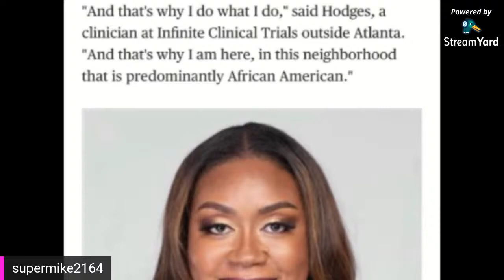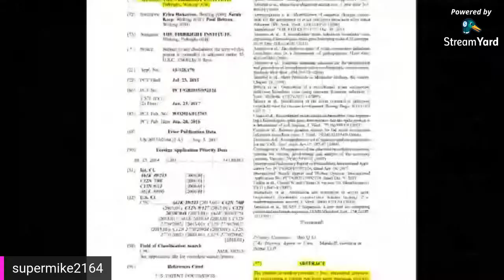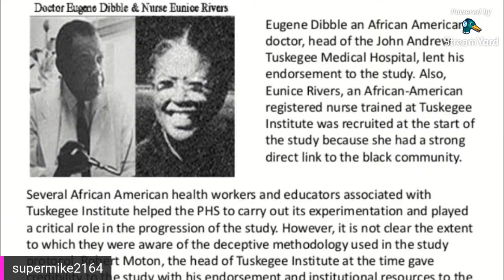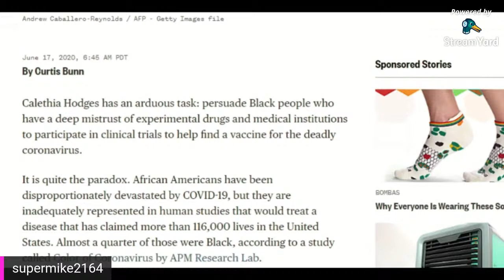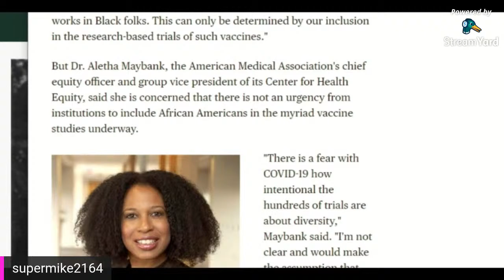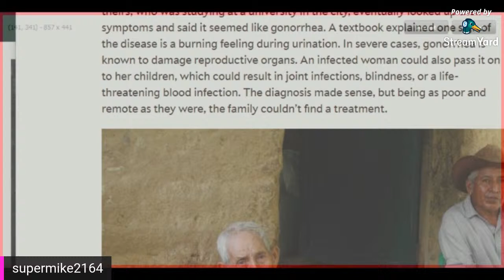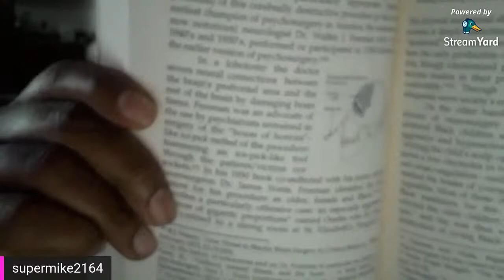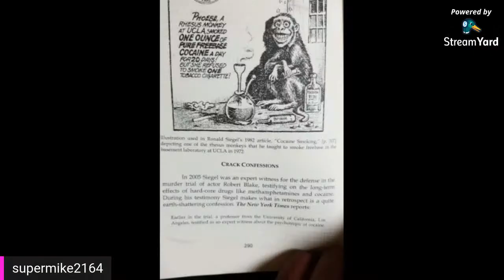Who is going to carry the spirit of EUNICE RIVERS the Tuskegee traitor 2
Eunice Rivers goes down in history a one who betrayed the trust of black people and brought in the white scientists to do Experiments on black society. Looks like they need modern Eunices' in order to trick up enough black people for corona virus testing.